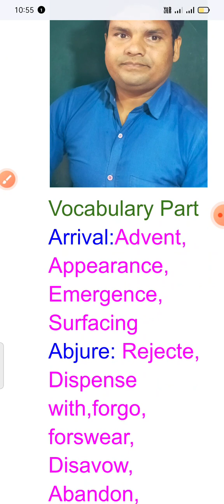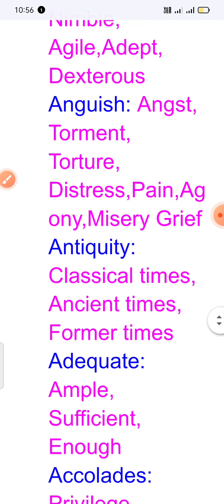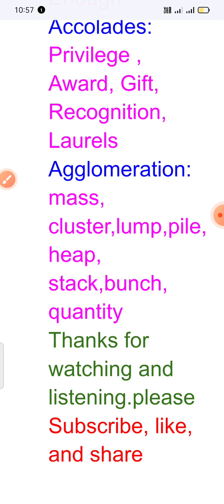Vocabulary Part 2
Vocabulary Part 2 for TGT PGT K